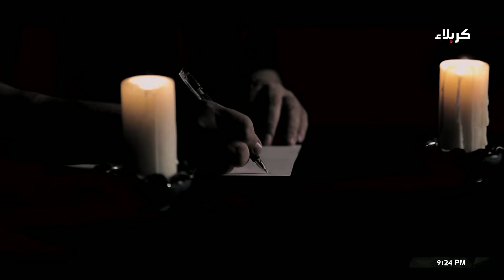المهدي بقية الله - من تراث النبي محمد - صلى الله عليه واله - في القضية المهدوية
المهدي بقية الله
 من تراث النبي محمد - صلى الله عليه واله
في القضية المهدوية
 الشيخ حسين عبد الرضا الاسدي
29 صفر الخير 1446 هـ